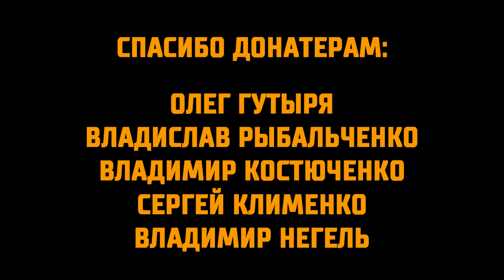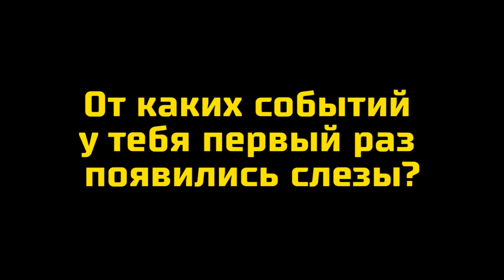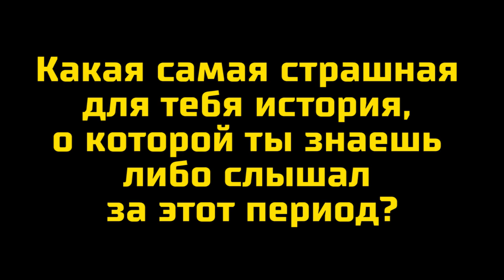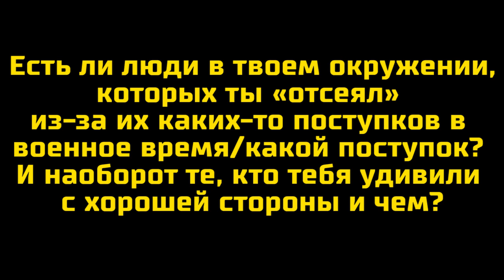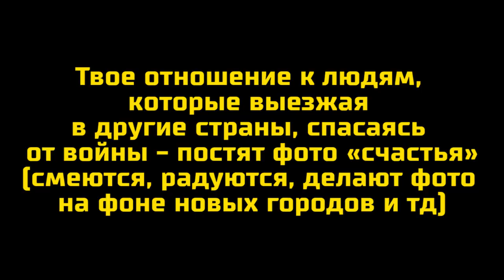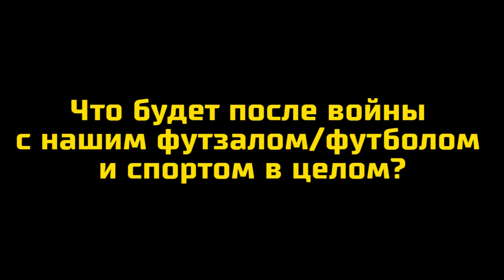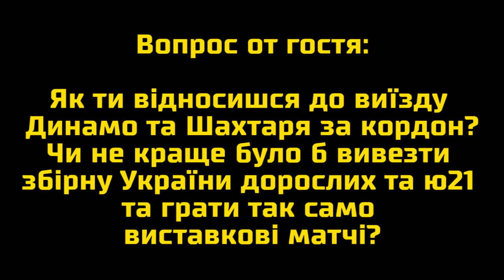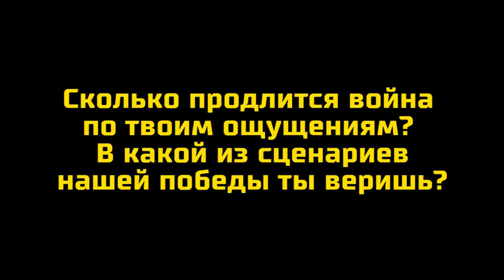Евгений Донцов,Терентьев Артем,Боженко Владимир - что будет с футзалом после войны,инстаграм в войну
Военный выпуск Сысоевщины

Подержи наш канал - 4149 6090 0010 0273 (Сысоева Алла)

Становись нашим "патроном"(донать)- выбирай себе позицию на поле "Сысоевщина"-создавай вместе со мной и влияй на новые выпуски(задавай вопросы гостям инкогнито,получай призы,будь в тайном чате "патронов", выбирай кто будет следующий гость либо становись им сам)